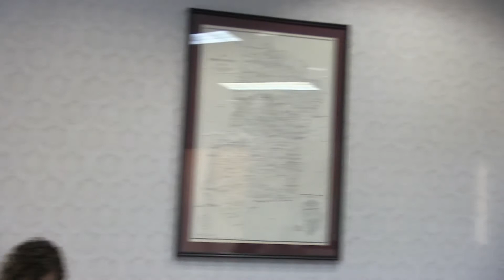Buckhannon City Council 2020 08 06